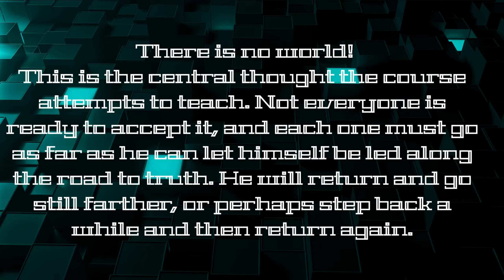CHRIST'S FORGIVENESS. S2E142 The Holy Encounter.